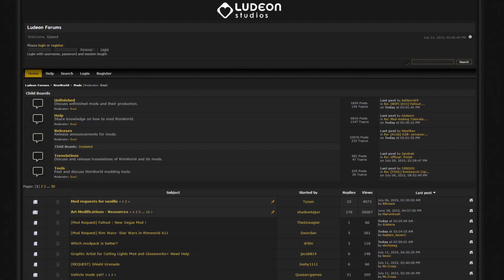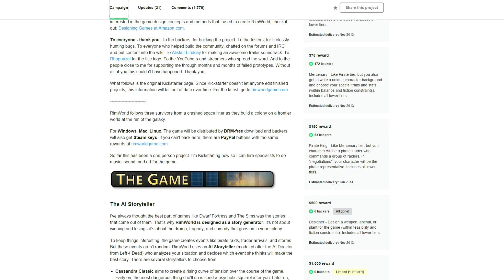Rimworld - 7 faktów o grze (zapowiedź) | ZagrajnikTV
Krótki zapowiedź interesującej, niezależnej produkcji o przeżyciu na niegościnnej, obcej planecie.